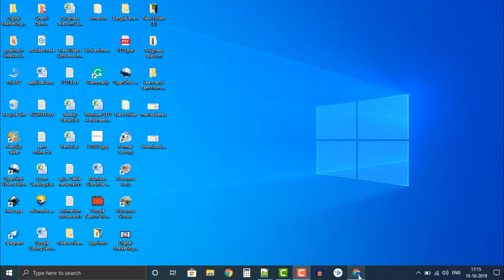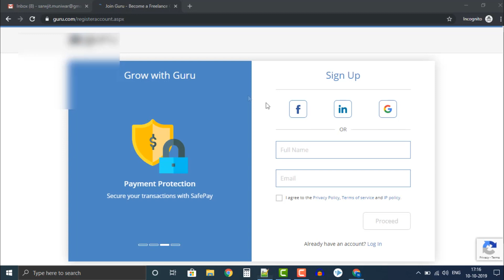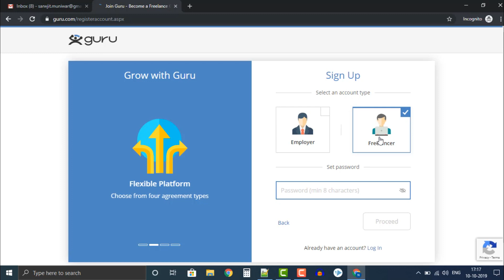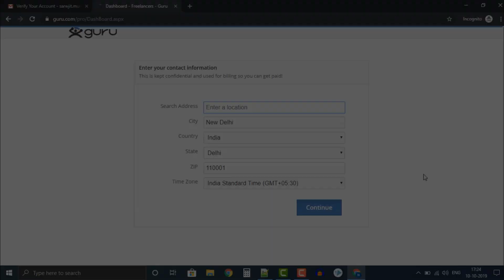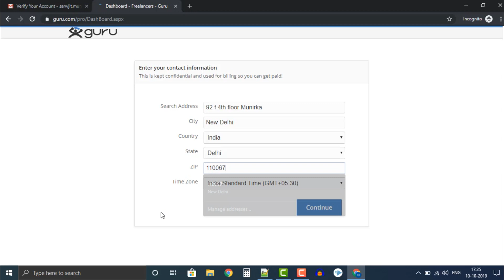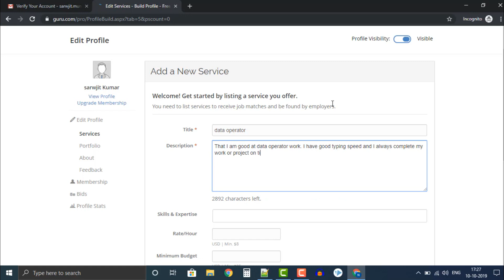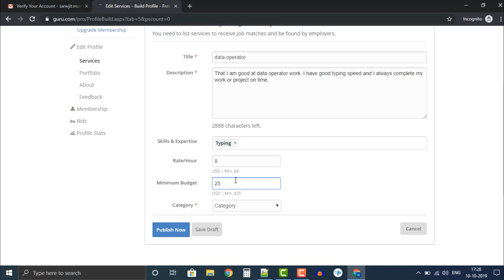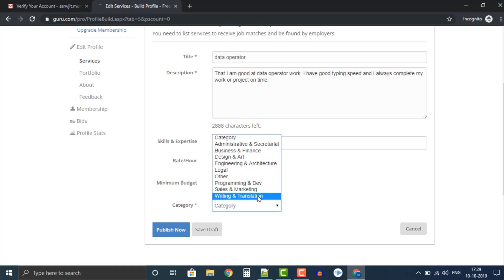Data Entry Work From Home | Part Time Income | How To Earn as Freelancer | Online Data Entry Job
This video informs that How to Earn Money by Part time Job as Online Data Operator in Hindi. It explains step by step  full procedure How to get registered on guru.com as Freelancer. It educates the viewers how to bid projects online and complete them by working from home and make money from the same.

Guru.com is a genuine global marketplace where a person can get himself registered as a Data Entry Operator. He has to give no skill test and can bid for projects after registration and is paid handsomely after completion of the work. The Registration on Guru.com is totally free.

In this video, we have described the complete tutorial and live registration procedure on guru.com. Guru.com is a genuine global marketplace from where you can earn online from home. If you are looking for a home based online job or an online part time job then guru.com is a good option.

From this video tutorial you will know:
How to get yourself registered on Guru.Com.
How to earn money as online data operator
How to work from home as a freelancer
Online Data Operator Job can be done as Part time work by Students, Housewives, Retired Persons, unemployed person as well as employed persons to earn handsome money.
How to negotiate and bid projects.

Guru.Com per kaise Register Kare
Online Data Entry Operator Job se paise kaise Kamaye
Data Entry Work Home se Kaise Kare.
Part Time Job kare ke paise kaise kamaya
Data Entry work se paise kaise kamaye.
Data entry job online kaise kare

Avyud Academy Private Limited
92-F, 3rd Floor, Hanuman Mandir Market